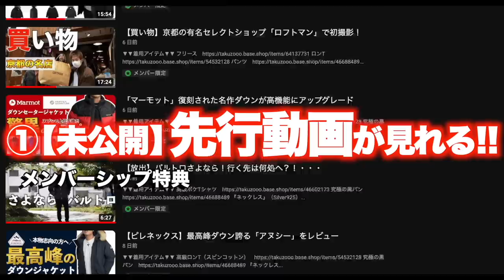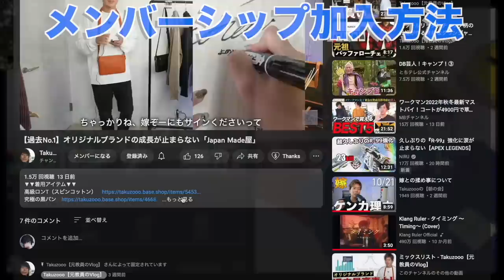【セール品】新作の「トランスアンタークティカ」フリースを安く購入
トランスアンタークティカフリースジャケット

○たくぞー
1989/06/16　奈良県出身
2014年公立学校の教員として勤務。
2018年うつ病発症。
2018年退職後YouTubeスタート。